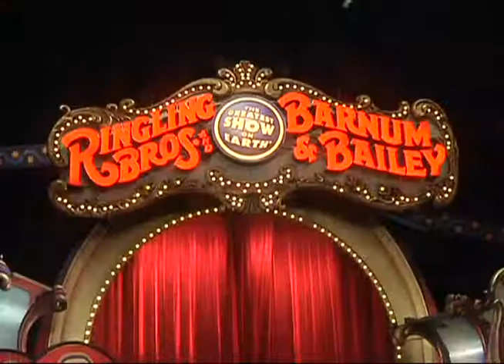Ringling Bros. and Barnum & Bailey Circus Telemundo Houston Cindy Burbano